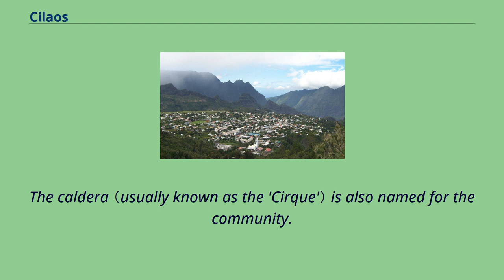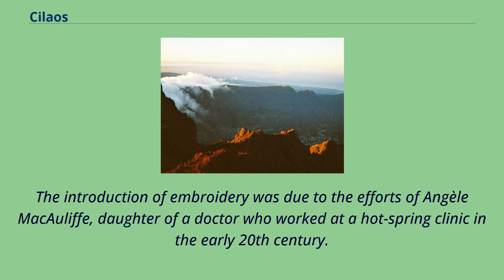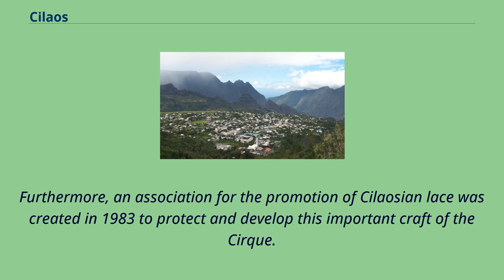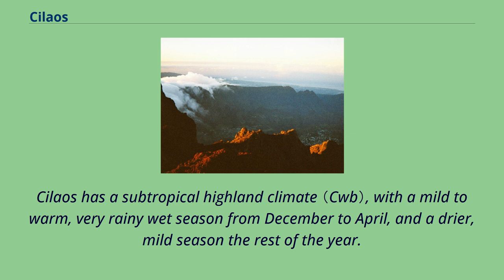Cilaos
Cilaos is a town and commune on the French island of Réunion in the Indian Ocean.
It is located centrally on the island, in a caldera of altitude 1,214 m.
The caldera （usually known as the 'Cirque'） is also named for the community.
The name Cilaos comes from the Malagasy word, Tsilaosa （modern form : tsy ilaozana）, which means the place one does not abandon.
According to some historians, the word Cilaos finds its origins in the name of a Malagasy slave named Tsilaos who took refuge in this cirque.
At the time, slaves were called "brown", whereas runaway slaves were called "black-brown".
The first inhabitants of the cirque of Cilaos were thus "black-browns" who believed themselves to be at the top of the world and completely safe.
However, these first runaways were recaptured very quickly, tracked and hunted by well-organized and well-armed slaveholders.
In these runaways' attempts to escape recapture, several were killed.
It seems likely that these first runaways created the goat paths that climb most of the mountains on Réunion.
After the death or recapture of these runaway slaves, the cirque of Cilaos likely became uninhabited once again for a while, since the first official record of its settlement occur only around 1850.
In this year, a spa station was set up, and by 1866, there were 960 inhabitants.
By 1900, the population had risen to 2500, and the 1982 census recorded 5629 inhabitants in the whole cirque.
From 15 to 16 March 1952, 1,870mm （73 inches） of rain fell in Cilaos in 24 hours, the greatest amount of rain ever to fall in one day.
The commune of Cilaos was created on 4 February 1965 when it seceded from the commune of Saint-Louis.
The cirque as seen from the Piton des Neiges.
The introduction of embroidery was due to the efforts of Angèle MacAuliffe, daughter of a doctor who worked at a hot-spring clinic in the early 20th century.
The techniques that s...